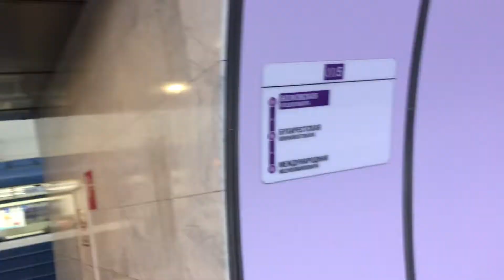ВОЛКОВСКАЯ И ЭКСКУРСИЯ.